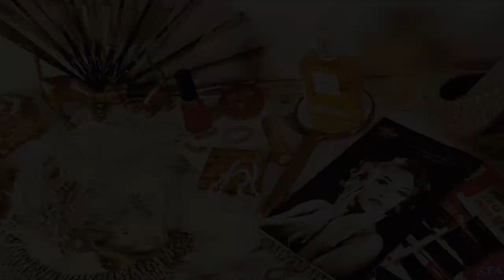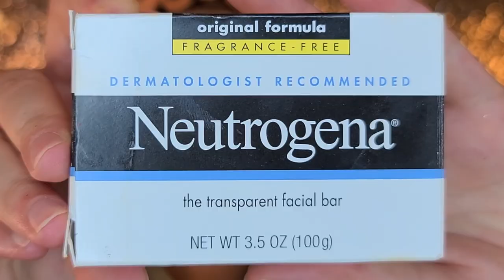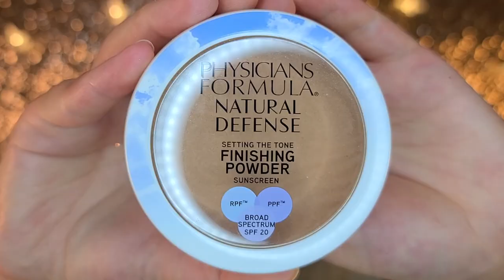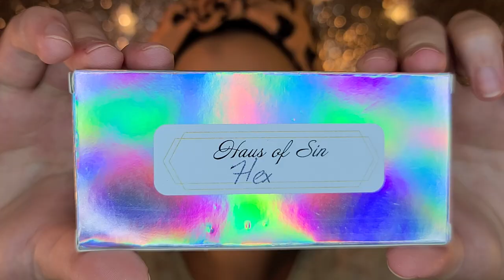GRWM Burlesque Show (Mask-Version!)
Hello darlings!

This video shows you how I put my makeup on for burlesque shows, with a mask!

I have recently been very lucky to be able to get back to SAFELY performing in a few burlesque shows in the past few weeks!  There are of course new rules for safety, so my burlesque makeup routine has been altered to accommodate an extra sparkly face mask!

(**Please Note**  The shows I've participated in have taken EVERY precaution to keep performers, staff & the audience safe.  Unfortunately because of the rising covid numbers in the state, burlesque shows are understandably on hold again, but I look forward to being able to perform again in the future, when it is safe to do so.)

Makeup used:

Face
★[e.l.f.] Poreless Putty Primer in Universal Sheer
★[Cinema Secrets] Ultimate Foundation 5-in-1 Pro Palette the 300 Series
★[e.l.f.] 16HR Camo Concealer in Tan Sand
★[e.l.f.] Sheer Blurring Under Eye Primer
★[e.l.f.] Smooth and Set Eye Powder in Sheer
★[Physicians Formula] Natural Defense  Setting the Tone Finishing Powder Sunscreen in Medium
★[Milani] Baked Blush in Dolce Pink
★[Real Techniques] Miracle Complexion Sponges
★[Milani] Make it Last 16HR Setting Spray

Eyes/Brows
★[e.l.f.] Shadow Lock Eyelid Primer in Sheer
★[Morphe] Eyeshadow Palette in Nature Glow 350M
★[Wet ’n Wild] Liquid Catsuit Creme Liquid Eyeshadow in Camel Back
★[Wet ’n Wild] Fantasy Makers Liquid Eyeshadow in Trust Fund Baby
★[Wet ’n Wild] Fantasy Makers Highlighter in Illumi-Naughty
★[Colorpop] Pressed Glitter in Hungry Ghost
★[Maybelline] Lasting Drama Gel Liner in Black
★[Maybelline] Volum' Express The Colossal Waterproof Mascara in Black
★[Ardell] Duo Striplash Adhesive in white/clear
★[Haus of Sin] False Lashes in Hex
★[e.l.f.] Lock On Liner and Brow Creme in Medium Brown
★[Neutrogena] Facial Cleansing Bar Transparents